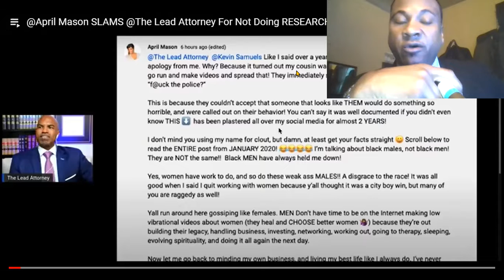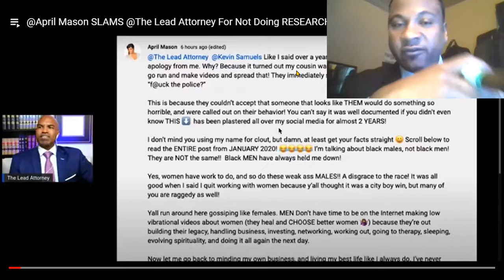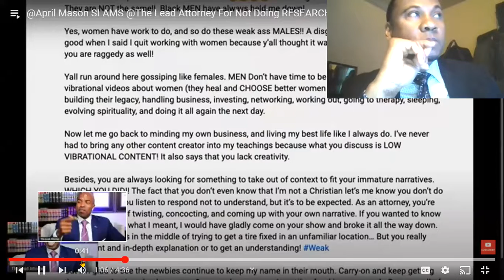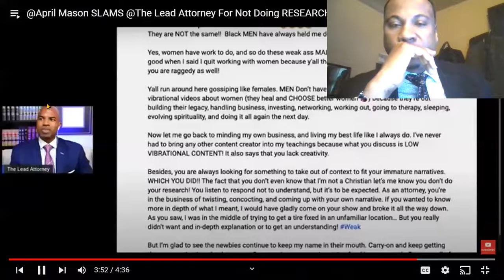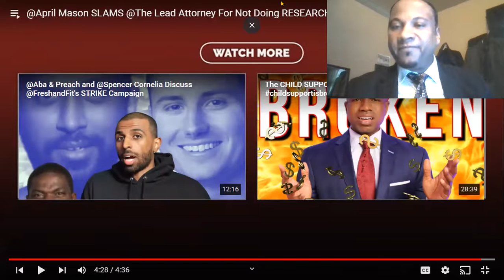HAS BEING DUKED/DISRESPECTED BY @APRIL MASON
@TLA HAS BEEN DUKED/DISRESPECTED BY @APRIL MASON

Hello, I am Emperor Lew the Content Creator of this Brand New Channel; Emperial Philosophies & Views E.P.V.
I am here to bring to You Facts, Experiences, Trials and Errors, Mistakes that now Could be Avoided and now that I could Display and show you the ways to Navigate on an Elite Level Realm of Psychological, mentally, Emotionally, physically, Financially, and non Religious ties Spiritually.

My Goal is to INFLUENCE many of Others Men to Break Free from the Systematic Society,s Brain Washing, Mind Controlling MK ultra that has many of us under a Plantation of ignorance, Complacency, Settling for Less, Bein very Docile to Point of Bowing Down to Many Others like; From Religious LEADERS to straight on down to Your Wife and/or Girlfriend BUT Yet you look at your self in the Mirror and Live JUST LIKE what you SEE in that Mirror...A NOBODY as a PESENT as an AVERAGE JOE a.k.a  A CLOWN. Well, it,s time to take the PILL, not the BLUE PILL that you have been swallowing all of your Life, Nor the RED PILL ether witch is Good but THE ONE that will take you on an ELITE LEVEL, the same one that elites, World Leaders and the one 1% have an asset to and CHEW & SWALLOW on the rest of us EVERY DAY...THE BLACK PILL.

97% of everything you ever Heard is BULLSHIT. Therefore only a few of us know and overstand the Secrets and the Bed Rock of this DURTY BUSINESS which is called THE GREAT MACHINE.